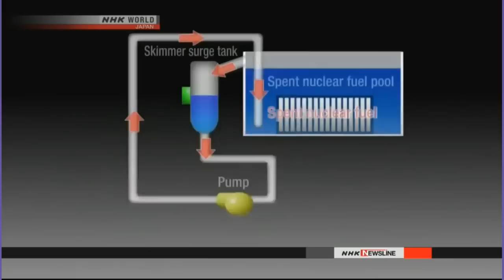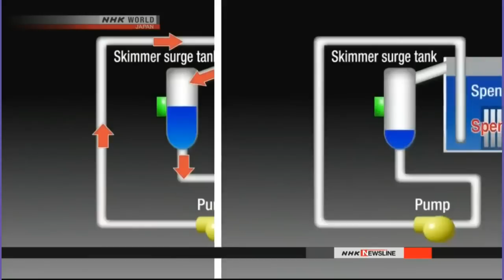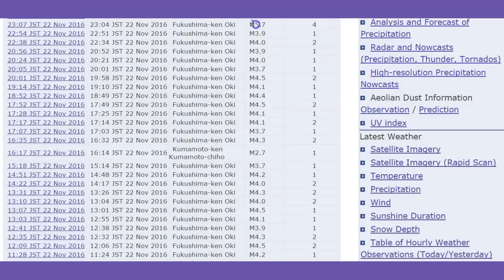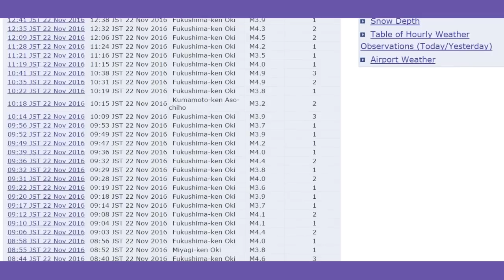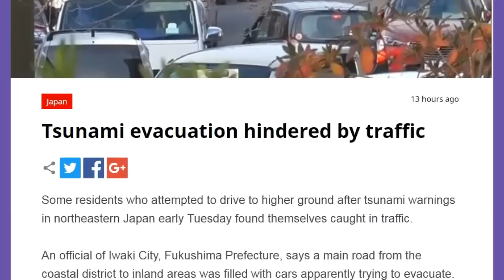Fukushima 11/23/16: Tepco Reports 2,500 Spent Fuel Rods Lose Cooling For 90 Minutes?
Sorry for the poor audio.  It's the result of a transmission problem through NHK and not due to my equipment.
TEPCO to study cooling system stoppage
Tokyo Electric Power Company says it will study whether an appropriate response was made when a cooling system at the Fukushima Daini nuclear power plant stopped briefly after Tuesday's earthquake.
The system that cools the spent nuclear fuel pool at the No.3 reactor went down about 10 minutes after a strong quake struck off Fukushima Prefecture in the morning.
TEPCO didn't inform all the news media of the incident until nearly 2 hours later. Utility officials said the powerful quake and tsunami warning may have caused confusion. They said they will work to ensure that they are able to take appropriate and swift actions in times of emergency.
The officials said it restarted the cooling system about one hour and 40 minutes later, and that no abnormalities have been detected.
They said they believe the pumps stopped after the agitated water in the pool activated an alert system.

Evacuation plan compiled for Genkai nuclear plant
The Japanese government and local authorities have drawn up an evacuation plan for residents around the Genkai nuclear plant in Saga Prefecture, western Japan. The plant's operator, Kyushu Electric Power Company, is seeking to restart two of its reactors.
Under the plan, the approximately 8,100 people living within 5 kilometers of the plant will be evacuated beyond a 30-kilometer radius by bus and car in case of an accident.
Residents living on 16 remote islands within the 30-kilometer radius will be evacuated by boat. People living in affected areas of Iki Island in Nagasaki Prefecture will be evacuated to other parts of the island.
The authorities also plan to set up shelters equipped with radiation filters by the end of March 2018. These will be used in case bad weather prevents evacuation by boat.
A Cabinet Office official said the government wants to conduct evacuation drills to determine the feasibility of the plan, especially with regard to evacuating residents from isolated islands.
The Nuclear Regulation Authority effectively approved Kyushu Electric's safety measures for the plant's No. 3 and No. 4 reactors earlier this month.
The NRA is scheduled to finalize its decision after hearing public comments.
Genkai is the 5th commercial nuclear power plant in Japan to reach this stage.

NRA accepts utilities' assessment of plant parts
Japanese nuclear regulators have accepted power companies' assessment of the durability of steel parts for their nuclear plants.
The Nuclear Regulation Authority asked 11 domestic utilities to check on steel parts made by a method called forging.
The move came after it was found that steel for nuclear plant parts made by the same method in France contained more carbon than it should. Steel with a high carbon concentration can break down easily.
Japanese utilities said last month that steel for their plant parts is unlikely to contain much carbon.
The authority on Tuesday judged the assessment as appropriate.
It also decided to review the method of inspection to make it easier to detect the amount of carbon in steel.
The authority plans to continue seeking updates on the investigation in France, where regulators have ordered some plants halted for safety checks.